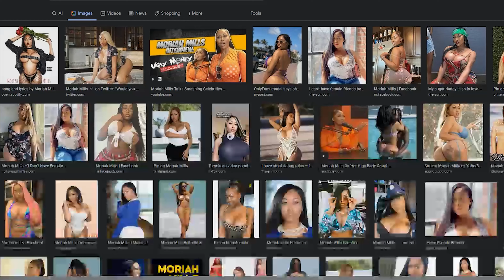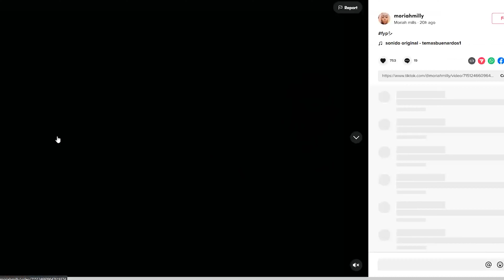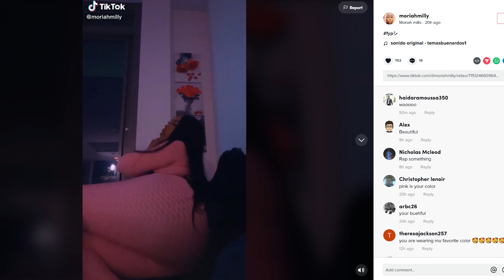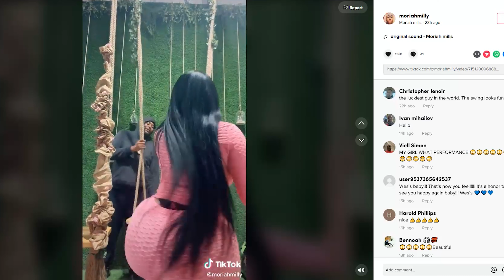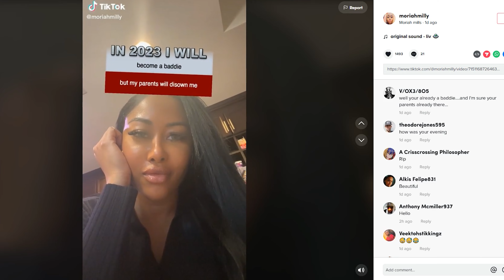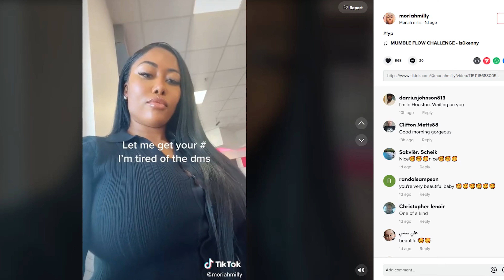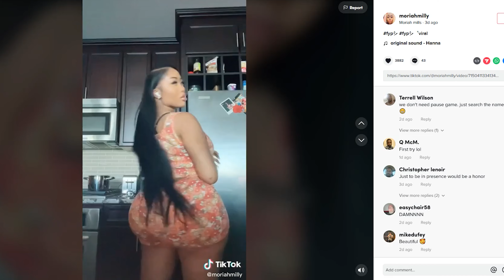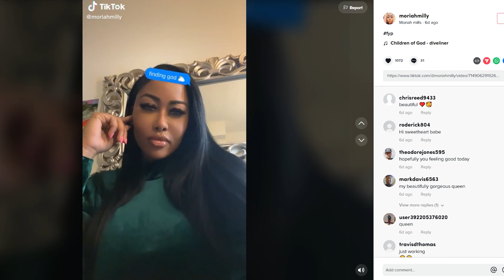Onlyfans Review-Moriah mills@moriahmillss